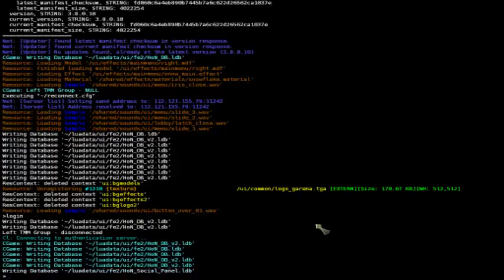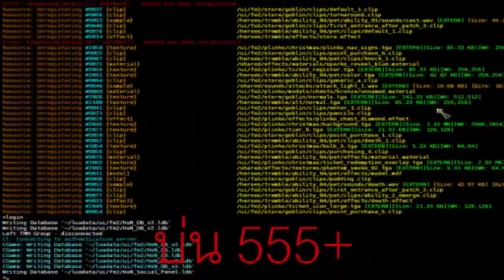สมัยพี่เล่นHON #1 สุ่มปิงโก (คลิปจาก 4ปีที่แล้ว)